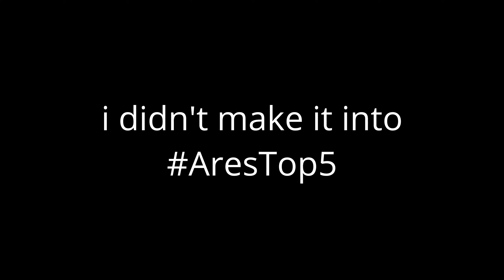I CLUTCHED IN THIS 15 KILL WIN...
Hi everyone, this video is my highlights for a 15 kill win with my duo.

Edited By: EpikNeo (Me)